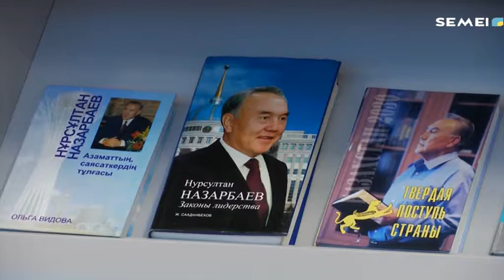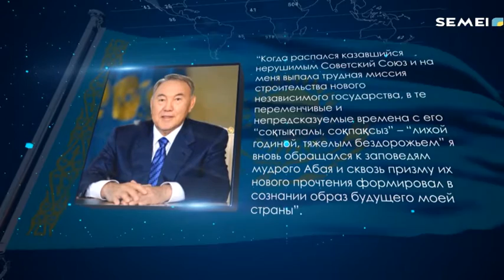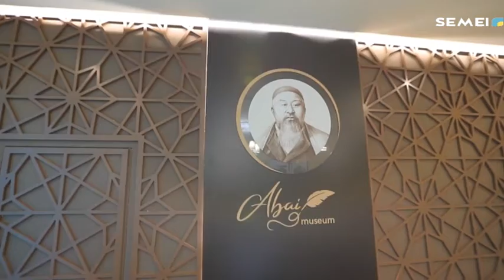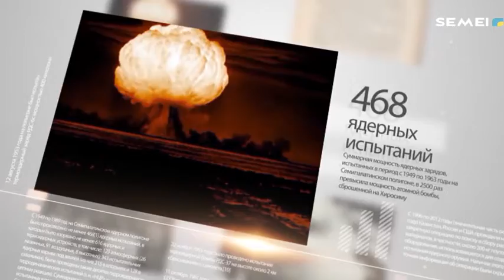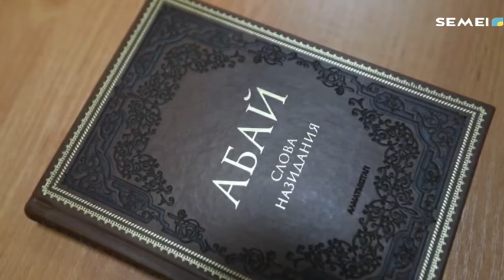«Родина Абая-гордость моя»